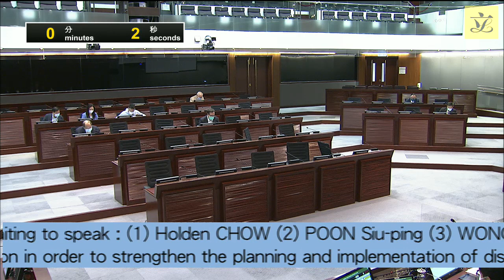Establishment Subcommittee (2021/07/14)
AGENDA FOR
ESTABLISHMENT SUBCOMMITTEE MEETING
TO BE HELD ON WEDNESDAY, 14 JULY 2021
FROM 8:30 A.M. TO 10:30 A.M.

1. EC(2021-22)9*Legend symbol denoting Items carried over from the meeting held on 23 June 2021. Proposed creation of one supernumerary post of Chief Building Services Engineer (D1) in the Electrical and Mechanical Services Department for five years with immediate effect upon approval of the Finance Committee to head a new division in order to strengthen the planning and implementation of district cooling system projects

(In attendance: Principal Assistant Secretary for the Environment (Energy)/ Director of Electrical and Mechanical Services/Deputy Director of Electrical and Mechanical Services (Regulatory Services)/Assistant Director of Electrical and Mechanical Services (Electricity and Energy Efficiency))

(Discussed by the Panel on Environmental Affairs on 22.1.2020)

(Supplementary information paper (CB(1)930/19-20(02)) provided by the Administration to the Panel)

2. EC(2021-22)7*Legend symbol denoting Items carried over from the meeting held on 23 June 2021. Proposed creation of two supernumerary posts of Chief Engineer (D1) in the Highways Department with immediate effect upon approval of the Finance Committee for three years to cope with the rapidly increasing workload relating to the maintenance of cross-boundary highway infrastructures, other major highway infrastructures as well as ageing public highway structures, and to take part in various tasks relating to land supply and land use planning strategies

(In attendance: Deputy Secretary for Transport and Housing (Transport) 1/ Principal Assistant Secretary for Transport and Housing (Transport) 5/ Director of Highways/Deputy Director of Highways/Regional Highway Engineer (New Territories), Highways Department/Chief Highway Engineer (Special Maintenance)(Urban), Highways Department))

(Discussed by the Panel on Transport on 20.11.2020)

(Supplementary information paper (CB(4)657/20-21(01)) provided by the Administration to the Panel)

(Supplementary information paper (CB(4)1106/20-21(01)) provided by the Administration to the Panel)

3. EC(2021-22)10 Proposed regrading of two one-rank grade permanent directorate posts of one Head of Greening, Landscape and Tree Management Section (D2) and one Head of Tree Management Office (D1) to multi-disciplinary directorate posts in the Works Branch of the Development Bureau with effect upon approval of the Finance Committee to meet operational needs and implement the greening, landscape and tree management initiatives more effectively

(In attendance: Deputy Secretary for Development (Works) 1/Head of Greening, Landscape and Tree Management Section, Development Bureau/ Head of Greening and Landscape Office, Development Bureau/Head of Tree Management Office, Development Bureau)

(Discussed by the Panel on Development on 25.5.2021)